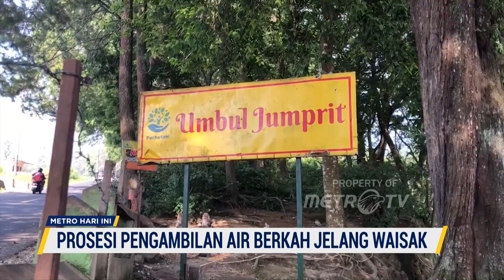Prosesi Pengambilan Air Berkah Jelang Waisak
MetroTV, Air Berkah Trisuci tiba di Candi Mendut, Magelang, Jawa Tengah. Seluruh umat Buddha yang memadati Candi Mendut menyambut kehadiran air itu dengan sukacita.